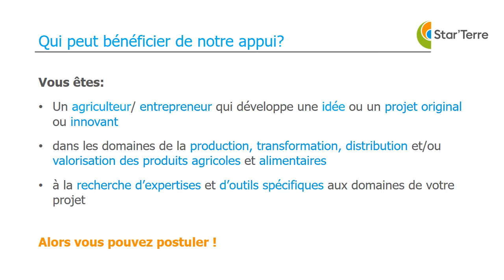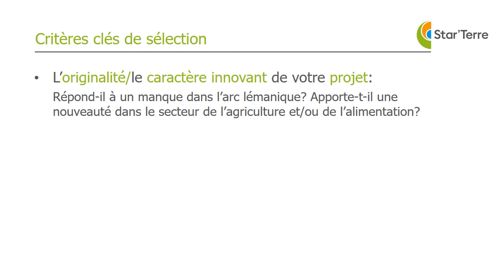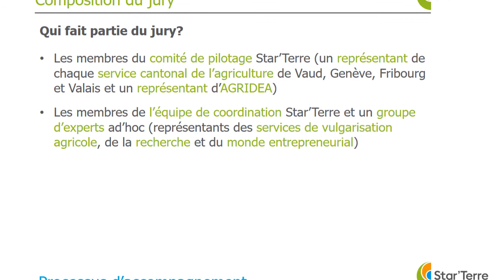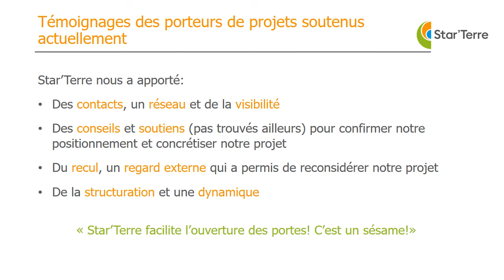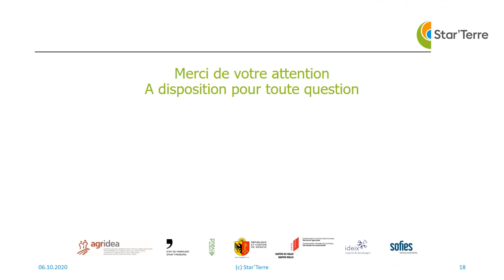Appel à projets 2020/2021 de Star'Terre en vidéo !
L’appel à projet Star’Terre est lancé pour vous !  Découvrez les informations et consignes relatifs à cet appel à projet dans cette vidéo et postulez jusqu’au 20 novembre 2020